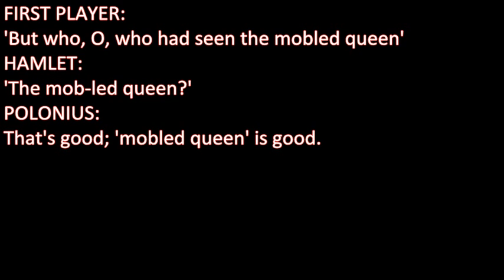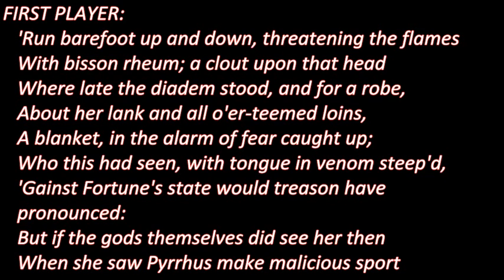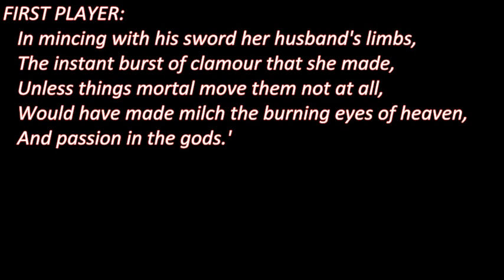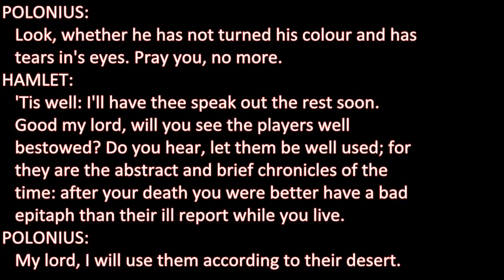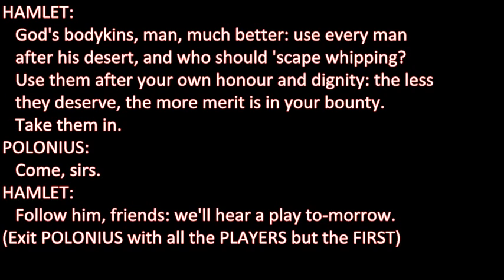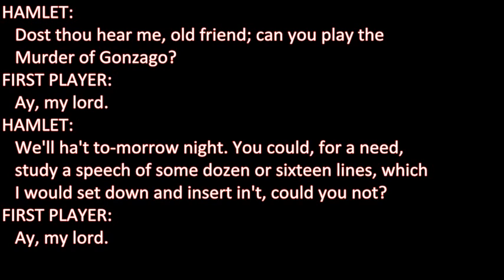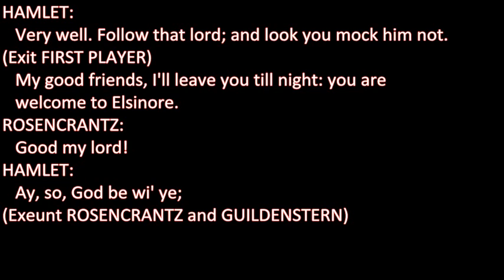Understanding Hamlet 45 (Act II - Scene 2 - Part 13)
Shakespeare is fun. So let's go through every word of it. Thank you for joining us.

Video produced and edited by Abby Zheng